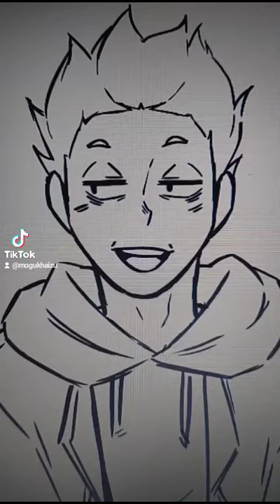Tendou Satori x Y/N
PLEASE SUBSCRIIIIBE 💕

Song/Music ...And To Those I Love, Thanks For Sticking Around
Artist $uicideboy$
Album Stop Staring At The Shadows
YouTube By / License Type   :      Creative Common or Standard License (Choose any one)